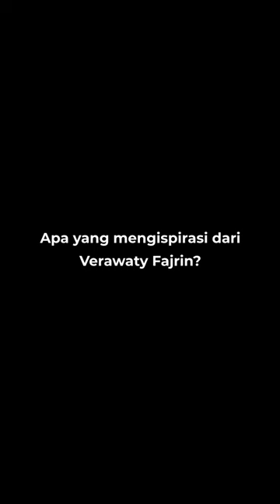Verawaty Fajrin akan Selalu Menjadi Inspirasi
Dunia bulu tangkis Indonesia berduka. Salah satu pahlawannya, Verawaty Fadjrin, meninggal dunia di Rumah Sakit Dharmais, Jakarta, kemarin pukul 06.58 WIB.

Verawaty ialah salah satu pebulu tangkis putri Indonesia paling berprestasi. Sederet gelar dia persembahkan untuk mengharumkan nama bangsa dan negara, termasuk menjuarai Kejuaraan Dunia 1980 di Jakarta. Kala itu, dia mengalahkan rekannya, Ivana Lie, 11-1, 11-3.